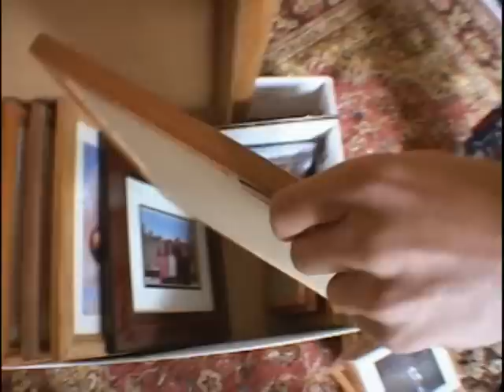Adolescent Drug Addiction